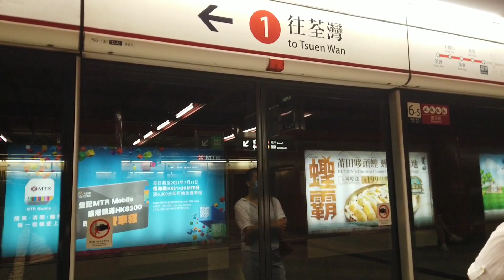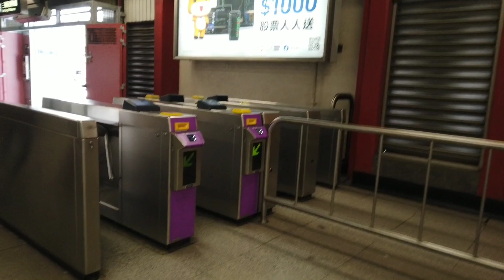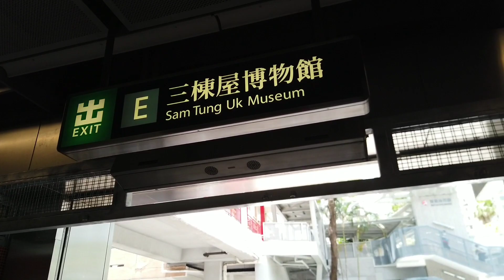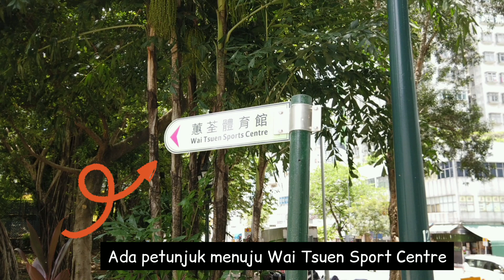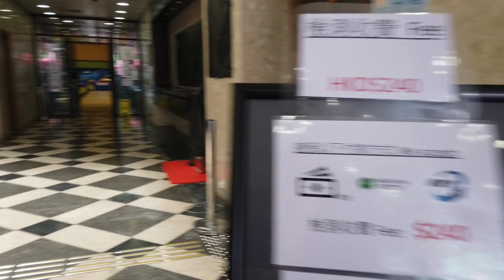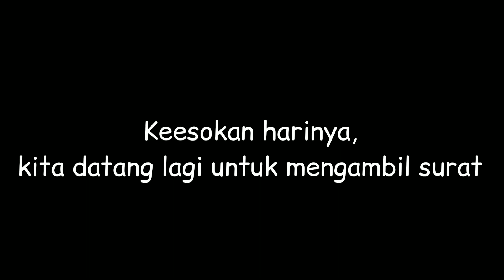TEMPAT TEST PCR TKW HONGKONG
Hai sahabat Youtube Assalamuallaikum.

Di video ini saya berbagi tempat test PCR daerah tsuen wan Hongkong.

Ada beberapa tempat test PCR di hongkong,
dan semua sama bayar 240$.

Oh iya,
yang mau test harus booking dulu ya biar lebih gampang dan cepat pas datang ke tempat 😊

maaf gak bisa nulis banyak,
sibuk mengurus pulang dulu 😑

info tki tkw
news
bmi taiwan
tkw hong kong
tkw arab
tki Malaysia
tkw taiwan
tki indonesia
info bandara soetta
info test PCR di hongkong
Test pcr sebelum pulang indonesia
mudik